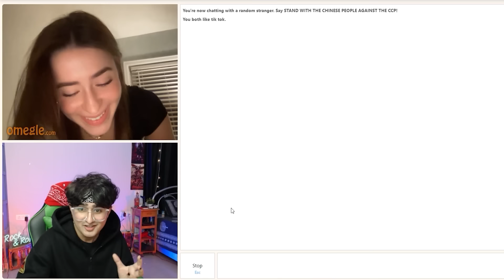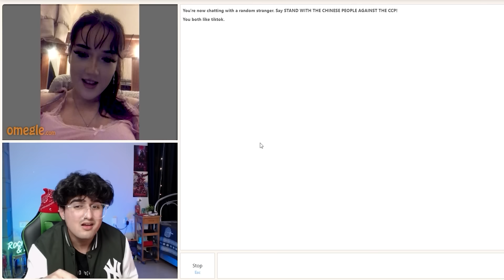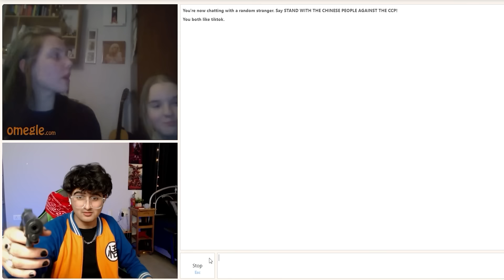She Found Her Love on OMEGLE 😍